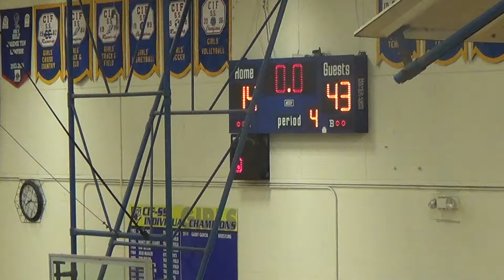Heat vs Foothill March 14, 2015 Fourth Quarter